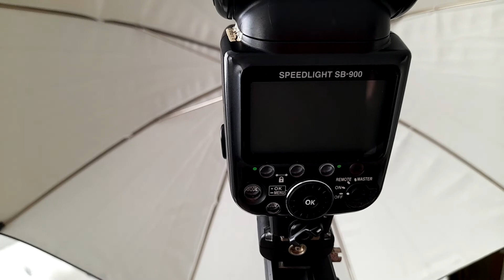AULA DE FOTOGRÁFIA | COMPRAS DO ALIEXPRESS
Nesse vídeo mostro pra vocês como fazer essas fotos incríveis do nosso portfolio, espero que gostem.

suporte para flash

Maquina de fumaça

Rádio flashs

pilhas recarregavéis

Dicas, técnicas, ensaios fotográficos, edição e muito mais

📷Fotografo profissional e editor no tratamento de imagens.